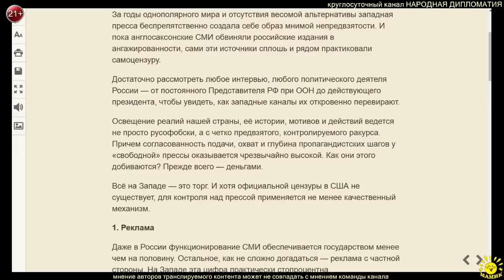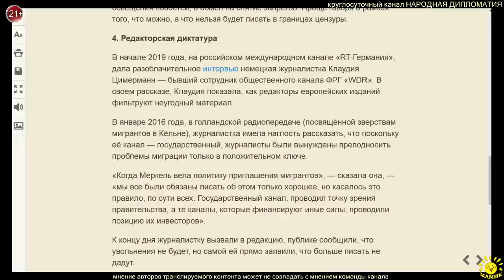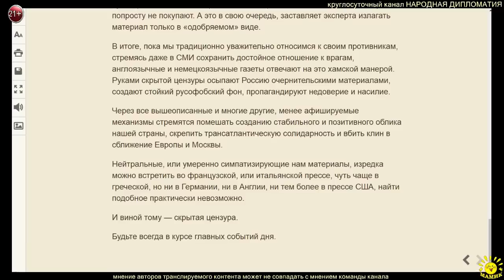Р. Хубиев. ГРЯЗНЫЕ ПРИЕМЫ: КАК РАБОТАЕТ «ЦЕНЗУРА» В ЗАПАДНЫХ СМИ